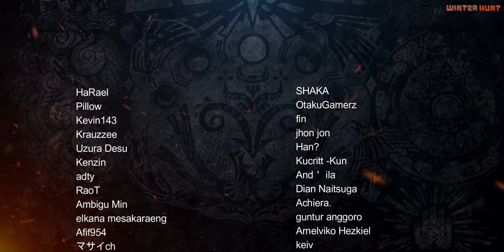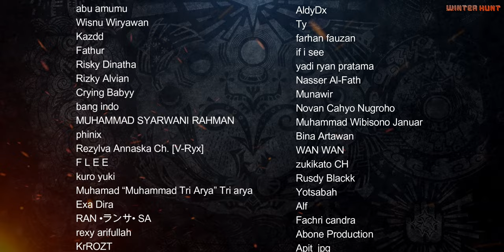Cerita DUREMUDIRA The Sky Corridor Guardian | MONSTER HUNTER LORE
❖ Erutan - Song of The Goddess: The Eternal Path

Source :
Monster Hunter Frontier
Monster Hunter Frontier Memorial Book: 10th Anniversary Archives - pg. 116 & 117